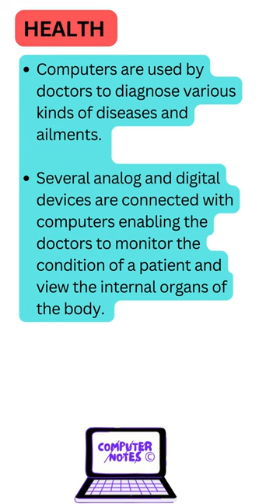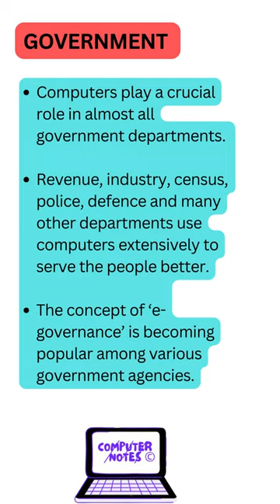Uses of Computers | Application areas of Computer System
In this video, we'll explore the many uses of computers and the various application areas of computer systems. We'll start by discussing the different types of computers and their functions.

Next, we'll move on to the various application areas of computer systems. This will include the use of computers in businesses, education, healthcare, entertainment, and scientific research. We'll discuss how computers are used in each of these areas and the benefits they bring.

We'll also explore the different types of software used in computer systems, including operating systems, productivity software, and specialized software for different industries. This will help you understand the versatility of computers and their ability to cater to various needs.

Additionally, we'll discuss the different types of computer hardware, including input and output devices, storage devices, and processing units. This will give you a better understanding of the workings of a computer system.

We'll wrap up the video by discussing the future of computer systems and the impact they will have on society. This video is a great resource for computer science students looking to gain a deeper understanding of the various applications of computer systems. So, grab your notes and let's dive in!